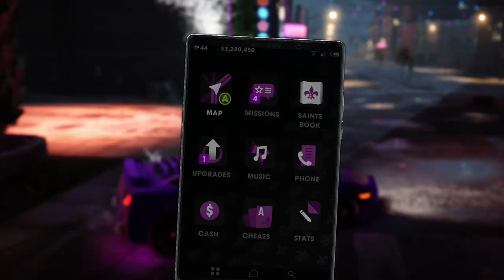🔴Saints Row The Third Remastered | Part 16 [XBOX ONE] | Twitch Stream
Go Hard Or Go Home - Aktive

🌐Xbox Username: SelfmadeRy